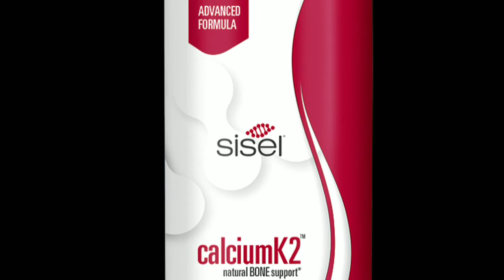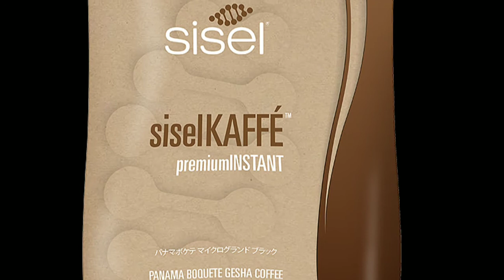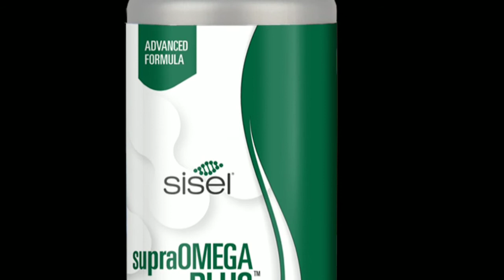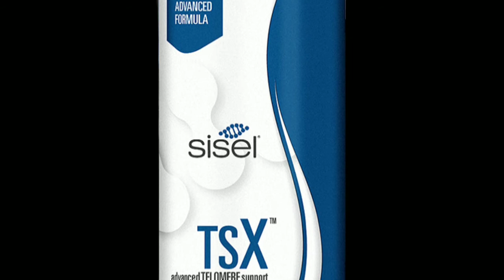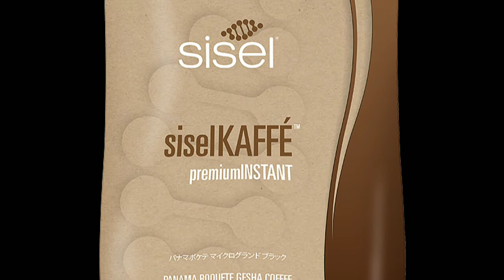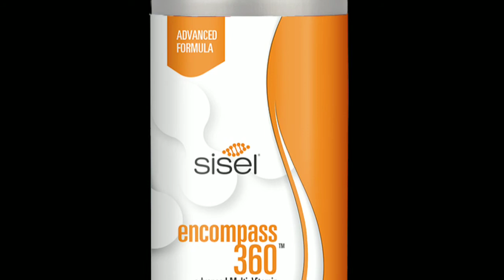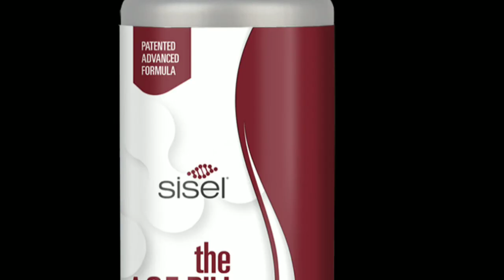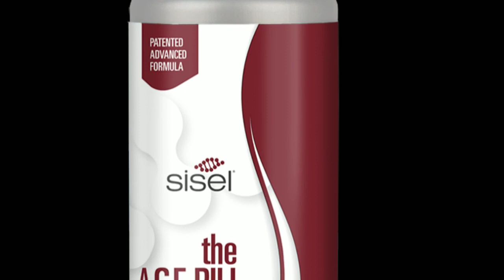Healthy Aging with AgePill&RIPT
Can you imagine being healthy at 100 years of age? How about 150? If you look at the graph,  you'll see the time is coming quite quickly. Its here.
Let us help you figure out a game plan